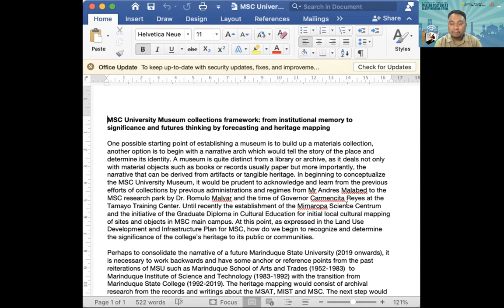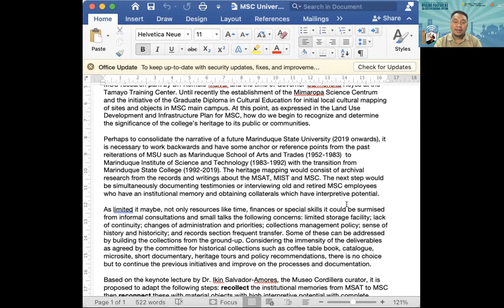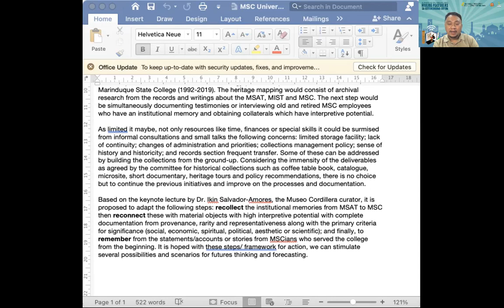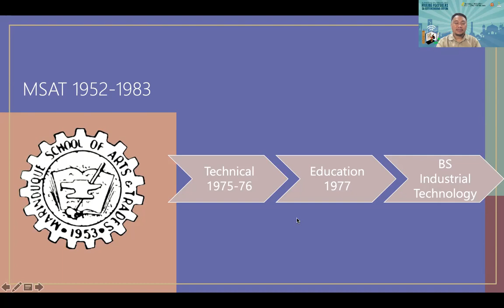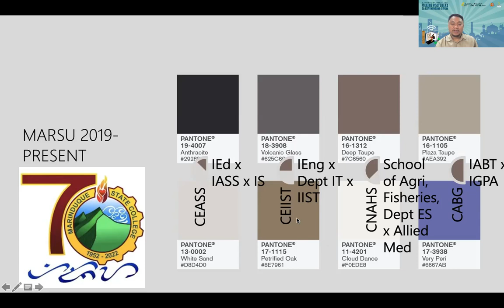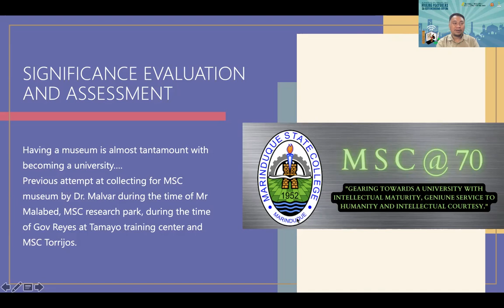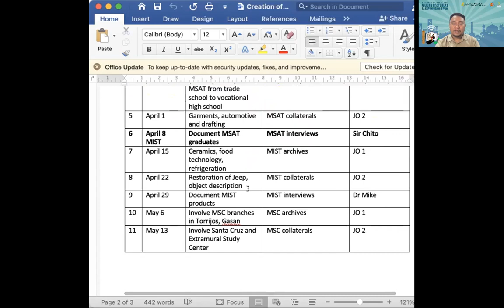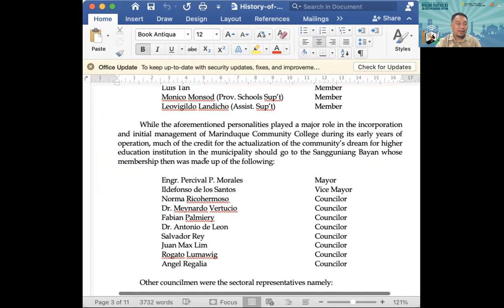msc university museum collections framework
TPC 317.2 Research in Tourism
2nd semester 2021-22